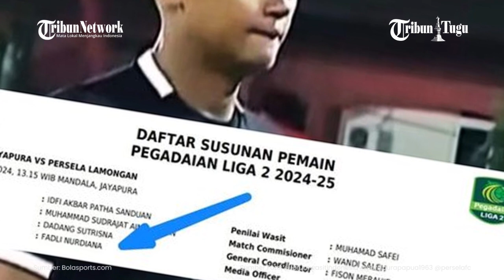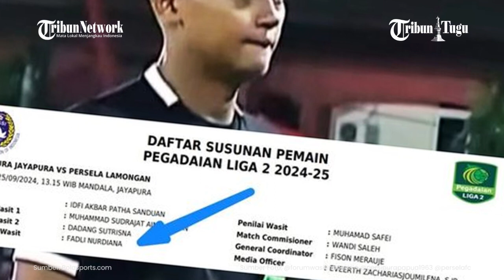Masih Diinvestigasi, Wasit Kontroversial PON 2024 FADLI NURDIANA Masih Bertugas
Hasil Liga 2 pada Rabu (25/9/2024), Persipura Vs Persela dipimpin oleh wasit kontroversial PON 2024, Fadli Nurdiana.

Laga Persipura Jayapura Vs Persela Lamongan di Stadion Mandala, Jayapura menuai tanda tanya karena kehadiran Fadli Nurdiana.

Fadli Nurdiana adalah wasit cadangan saat memimpin laga babak 8 besar PON 2024 antara Aceh Vs Sulawesi Tengah beberapa waktu lalu.

Kontroversi memenuhi laga tersebut karena wasit utama Eko Agus Sugiharto mendapat pukulan dari pemain Sulteng, Muhammad Rizki.

Momen tersebut jadi puncak emosi para pemain Sulteng yang merasa wasit selalu memberikan keputusan menguntungkan untuk Aceh.

Sebelum momen itu, wasit menunjuk titik putih untuk memberi hadiah penalti Aceh.

Setelah Eko Agus dipukul, wasit digantikan oleh Fadli Nurdiana yang kembali memberikan penalti untuk Aceh di pengujung laga.

PSSI sendiri sepakat untuk menginvestigasi seluruh perangkat pertandingan untuk membuktikan jika adanya dugaan match-fixing.

Namun kini jadi tanda tanya mengapa Fadli Nurdiana justru hadir jadi wasit cadangan kembali di laga Persipura Jayapura Vs Persela Lamongan seperti dilansir BolaSport.com dari Forum Wasit Indonesia.

Laga Persipura Jayapura Vs Persela Lamongan sendiri dimenangi oleh tim tamu dengan skor 0-1.

Satu-satunya gol kemenangan Persela diciptakan oleh Ezechiel N'Douassel pada menit ke-75.

Hasil ini semakin membenamkan Persipura Jayapura di dasar klasemen Liga 2 grup 3.

Mutiara Hitam kalah 3 kali beruntun dengan koleksi poin 0.

Pada laga lain, RANS Nusantara FC bermain imbang 0-0 lawan Deltras Sidoarjo.

Di grup 2, Persiku Kudus menang 1-0 atas Persekat Tegal.

Nusantara FC mengalahkan tamunya Adhyaksa FC dalam laga bertajuk derbi Soloraya dengan skor 2-1.

Di grup 1, drama 10 gol tercipta di Stadion Benteng saat Persikota Tangerang takluk

Editor Naskah: M. Fauziarakhman
Editor Video: M. Fauziarakhman
Produser: Ribut Rahardjo

Sumber BErita: Bolasport.com
Sumber Foto: @forumwasitindonesia @persipurapapua1963 @perselafc